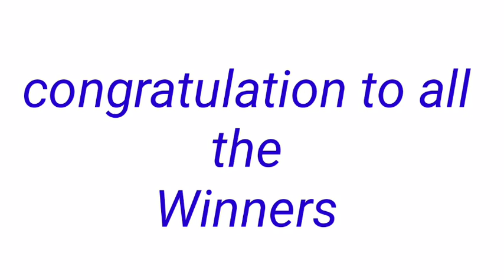STL - QUEZON September 20, 2022 1ST DRAW RESULT